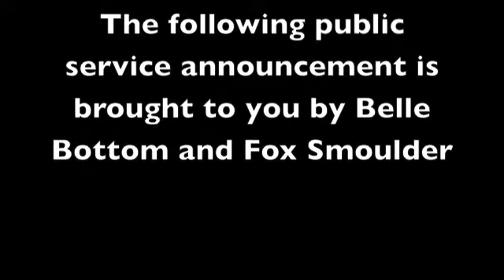PSA: Safely Interacting with a Drag King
Occasionally doing drag comes with inherent risks, not the least of which is over eager audience members. Raising awareness of the dangers can help mitigate these factors.

Thank you Fred Levy Haskell